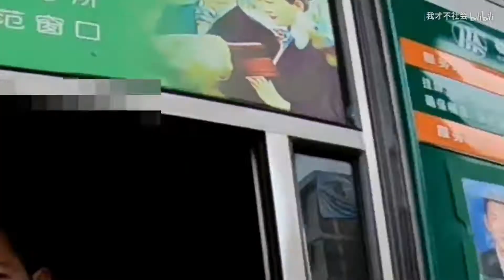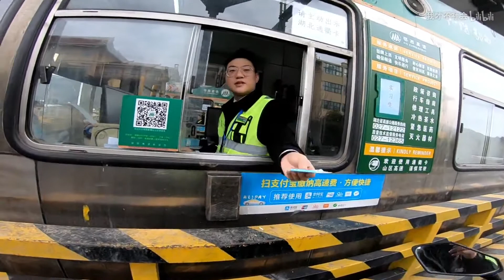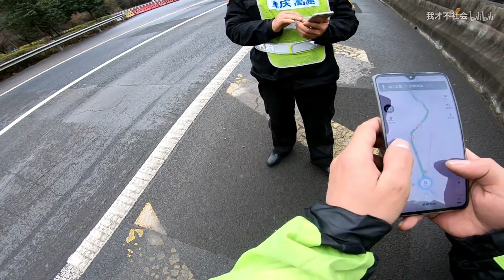摩旅进藏9# 利川上高速 重庆地界被逮